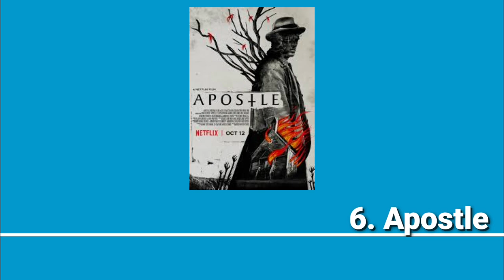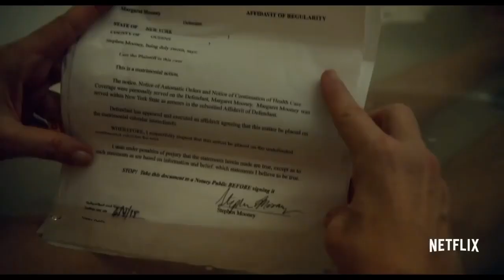Top 10 Best Kidnapping Movies On Netflix